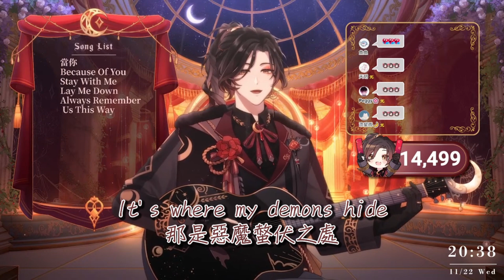【杉山参歌回】Imagine Dragons-Demons【中英文字幕】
影片為了自己聽剪輯的，未開收益，如有不當請告知。